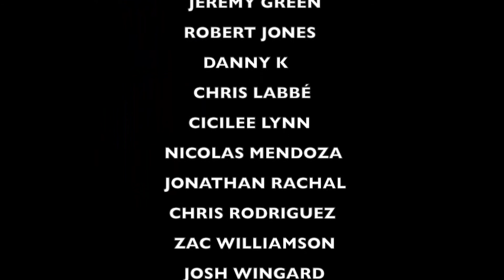Rosemary's Baby - Horror Classics Movie Review!!! SUBSCRIBER REQUEST -- Occult Devil Worship